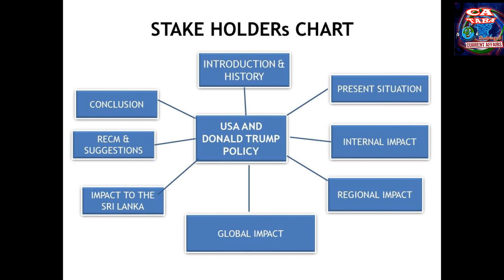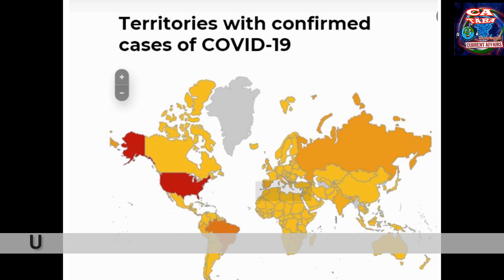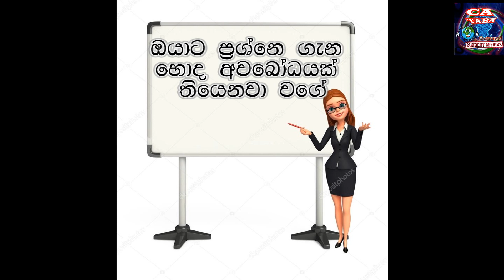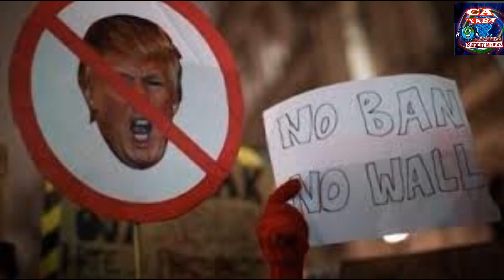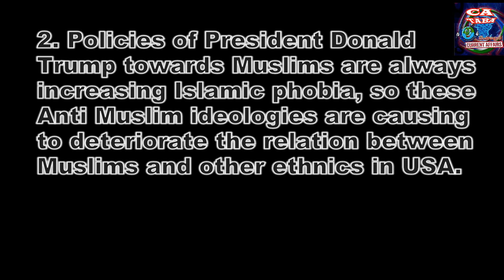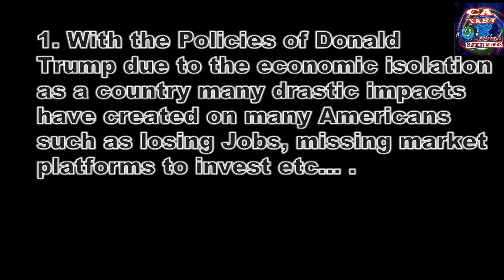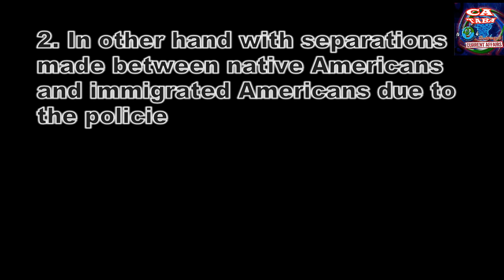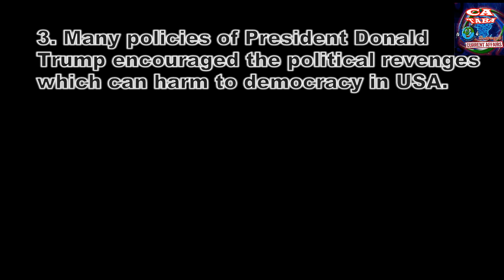USA and Donald trump policy part 1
USA is considering as world superpower. USA is locating in the North American continent and bordered by Canada in North and Mexico in the south. It has nearly 4 million Sq Km of area which is considering as fourth largest country in the world. USA has nearly 328 million of Population which is considering as 3rd population of the world. USA is the largest economy from Nominal GDP and 2nd largest economy from GDP per PPP.
Donald John Trump is the present and 45th president of USA.   Donald Trump manifesto and his policies basically base on American first concept.  When President Donald Trump began his presidency in year 2016 with his manifesto and his nationalist ideology most of the people in USA believe that he will make USA real strong again. From the beginning of his presidential career he imposed a travel ban to the seven Muslim majority countries in the world including Iran, Libya, Yemen and another four countries. This was the first unilateral step taken by President Donald trump which cause to huge outcry all over the USA and world. And also He took various another steps which denounced by other countries in the world and most of the people in USA too. This outcry was escalated after President Donald Trump unilaterally withdraw from Paris climate agreement and later he withdrew from Iran nuclear agreement which also known as JCPOA. And also he is one of presidents in USA who even tried to impeached by Senate and House of representative.
When considering about the policies of President Donald Trump towards other countries, it is quite controversial to understand the nature of policies. Even to the main allied countries of USA such as UK, France, German, Canada and Republic of Korea, President Donald Trump adopted very strict policies. He threatened many organizations such as NATO by saying that USA will cut down additional funds which is providing to those organizations.  And also relationship of Donald Trump with China is really dangerous. He imposed various tariffs and taxes to Chinese imports and exports which pave the way to begin trade war between two giant economies. And policies of President Donald Trump towards traditional rival countries of USA such as DPRK and Russia are cannot be clearly categorized as good relations or bad relations. When consider about the relations with countries such as Iran and Venezuela, he is adopting very strict policies with those countries which denounced by many countries in the world as inhuman acts.
1. Since President Donald Trump had been taken several measures to control immigration to the country, it caused to create distance between Native American people and immigrated people to America.
2. Policies of President Donald Trump towards Muslims are always increasing Islamic phobia, so these Anti Muslim ideologies are causing to deteriorate the relation between Muslims and other ethnics in USA.
3. With President Donald Trumps’ policies towards countries like China, Iran and Venezuela, he imposed various bans and sanctions which impact badly on the social relation between native Americans and migrated people from the countries like China, Iran and Venezuela.
4. With the Presidents’ policies and suspended relations with various organizations and countries outside USA, people in the USA and  as a country USA also become isolated.
1. With the Policies of Donald Trump due to the economic isolation as a country many drastic impacts have created on many Americans such as losing Jobs, missing market platforms to invest etc… .
2.  Since President Donald Trump imposed additional tariffs and taxes towards many imports to USA from its main import partner “China”, most of the local manufacturers and importers are decreasing their manufacturing due to price hiking over raw materials.
3. In other hand Tariffs and Taxes caused to higher price hiking of goods in local markets in USA.
1. Since President Donald Trump imposed various protective measures to control the illegal immigration to country, it has been affected to limit the possible entering of terrorists and extremists to USA.
2.  In other hand with separations made between native Americans and immigrated Americans due to the policies of Donald Trump, it has created ethnic clashes and clashes on racism which can cause to security instability in the country.
3. With the anti-Muslim ideology of Donald Trump, USA is vulnerable to another catastrophic attacks such as 9/11 attack.
1. The inflexible policies of President Donald Trump have caused to create political instability in USA.
2. Some of immature and lynching policies of Donald Trump has caused to create huge outcry towards political system in USA and even can caused to political turmoil in future.
3. Many policies of President Donald Trump encouraged the political revenges which can harm to democracy in USA.